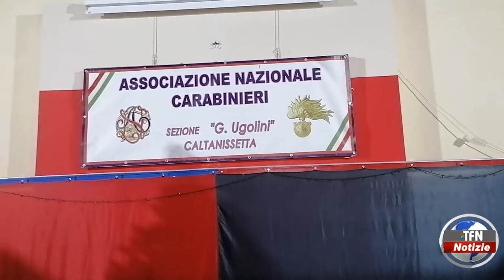I 50 anni dell'Associazione nazionale carabinieri "Ugolini"